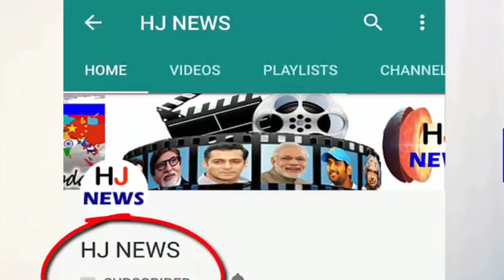हीरो से कम नहीं दिखता 'बाबूभैया' का बेटा, कुछ ऐसी है परेश रावल की Family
Bollywood's Babu Bhaiya i.e. Paresh Rawal is active in films as well as in Politics. At the same time, his wife's dream has been Miss India. Paresh's two sons are Aniruddha and Aditya. Aditya is 26 years old and does not look any less than a Bollywood hero. In spite of this, however, Aditya's interest is more in sports than in the movies. Aditya plays football and he is also interested in cricket and writing.
Aditya Raval is a fan of Rabindranath Tagore and Shakespeare. They are influenced by them and they love their literature very much. Apart from this, Aditya also does the work of Screenplay Writer for the Directors in America and India. Aditya also wants to make some films under the banner of his Playtime Creations.
HJ NEWS !!